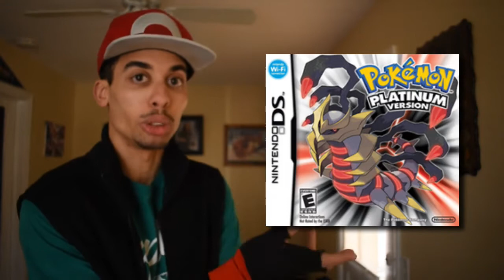Will the SINNOH REMAKES Be GOOD or BAD? // My Thoughts/Concerns: Brilliant Diamond & Shining Pearl!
QOTD: What are your guy's thoughts on Pokemon Brilliant Diamond & Shining Pearl? What are some concerns you all have? Are you excited for these remakes?

Hey Pokemon Champions, what's going on?! It's Champion DarkBlaze here and the long anticipated Sinnoh Remakes have finally been announced with the Pokemon Presents Annoucnement giving us Pokemon Brilliant Diamond & Shining Pearl! The art style looks very good for these new Switch titles, but Game Freak described these games as "faithful remakes" to the original Diamond & Pearl. So this raises a lot of concerns and red flags for many pokemon fans in the community. They seem promising and like they'll be a lot of fun, but in today's video we'll discuss some things that these games need to do in order to be better than the originals and what they need to be successful.

What’s going on Pokémon Champions! I'm Champion DarkBlaze and welcome to the Champion Squad! Here I show how Pokemon can overlap into many other shows and franchises like Marvel, Avatar the Last Airbender and Ben 10! I make amazing Pokemon Crossovers of all kinds as well as exciting AMVs; and I'm sure you'll enjoy all my fun Pokemon content such as my Evil Team, Gyms and Trials!

THX 4 WATCHING & C U GUYS IN THE COMMENTS DOWN BELOW!